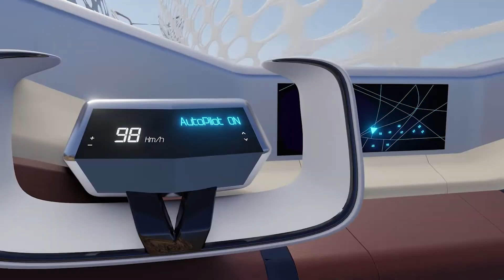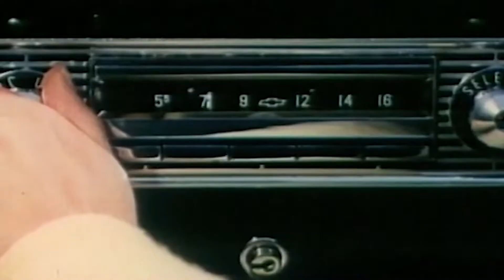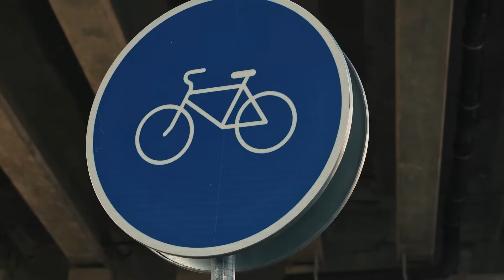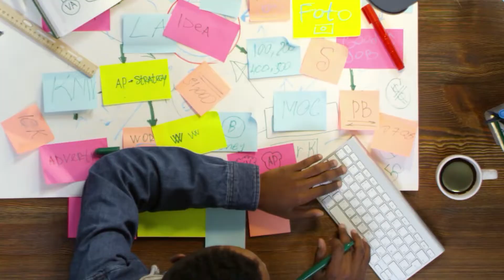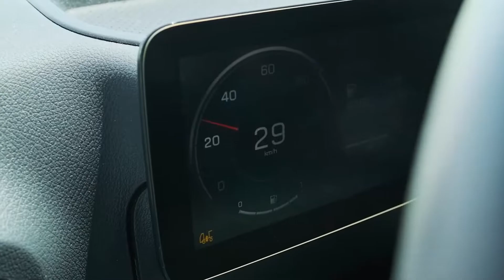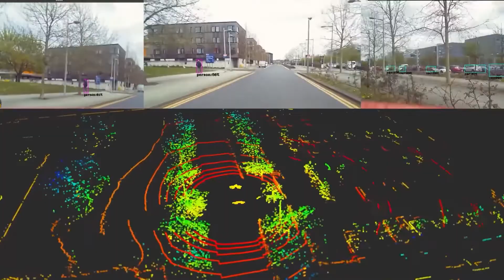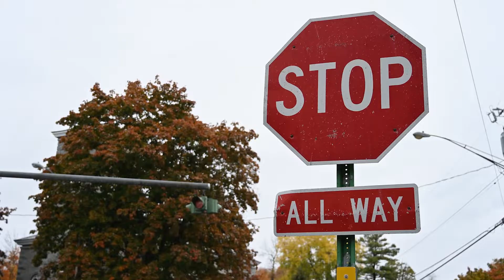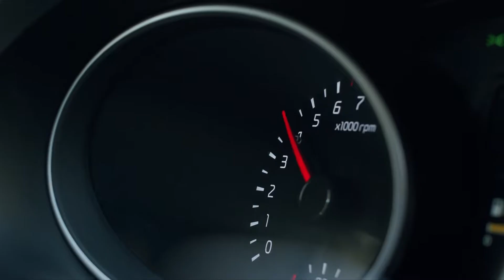SAFETY IS OUR FUTURE? NEW SELF-DRIVING CARS ARE ALREADY ON THE ROADS!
Self-driving cars are not a futuristic concept; they are a new reality. They promise the idea of safe transportation, a solution to traffic congestion, and the absence of reckless drivers on the road. However, it sounds better than it actually is. We will discuss the challenges of implementing this technology, recent developments, and why we might have to wait. In the end, we'll show accidents involving self-driving cars when the autopilot turned out to be less intelligent than a human.

Timecodes:

00:00 Introduction
00:28 History and Current Affairs
02:11 How Self-Driving Cars Work
04:10 Lidar Issues: Why Tesla Opted Out?
05:56 Pros and Cons of Self-Driving Cars
07:26 Self-Driving Trucks and Couriers
08:50 Future Developments
10:36 Leading Developments from Automotive Giants
12:37 The Future We'll Have to Wait For
14:25 Accidents and Failures of Autonomous Cars
17:15 Conclusion